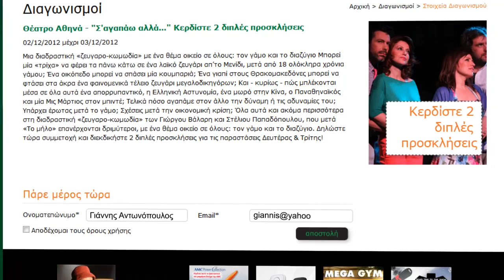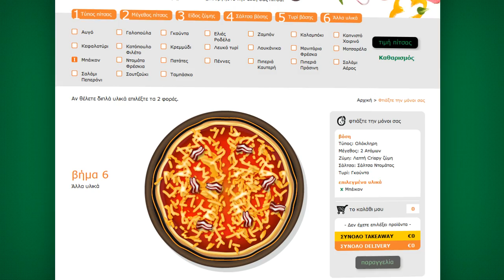Pizza Fan - Online Delivery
Κάνε κλικ στη νοστιμιά!